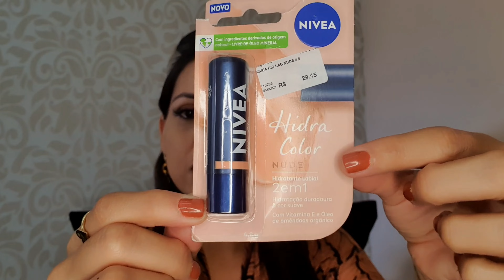Lançamento Hidra color Nivea.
Oi gente tudo bem? No vídeo de hoje conto tudo sobre o lançamento da Nivea Hidra Color. Espero que gostem!🥰